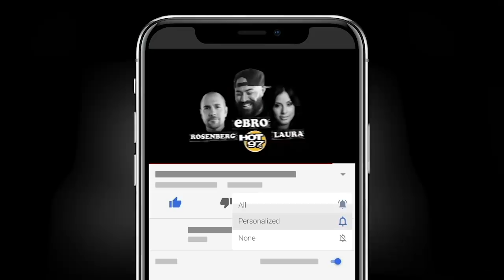Congratulations You Played Yourself: Tom Brady Wins Another Ring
Ebro in the Morning discuss the latest trending topics during the Flashing Lights report.